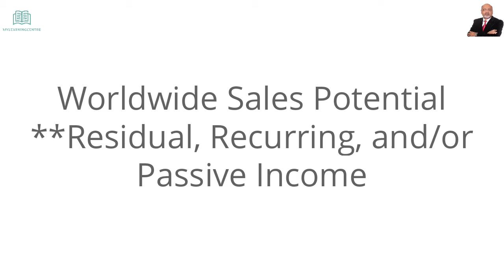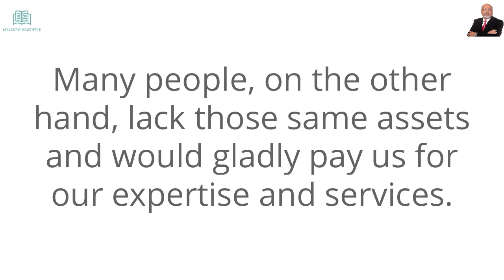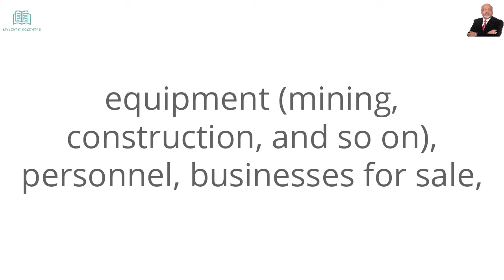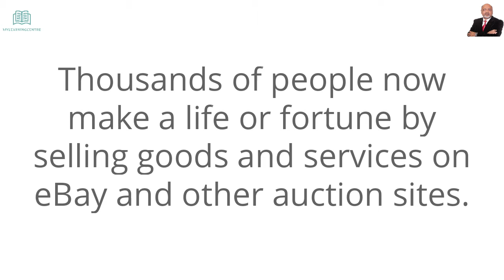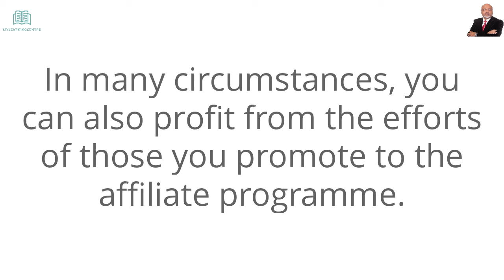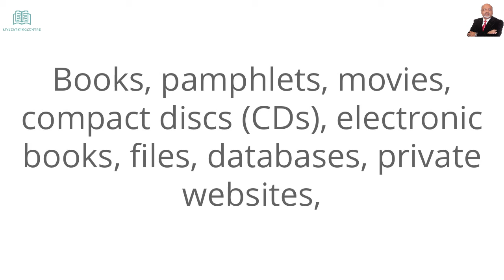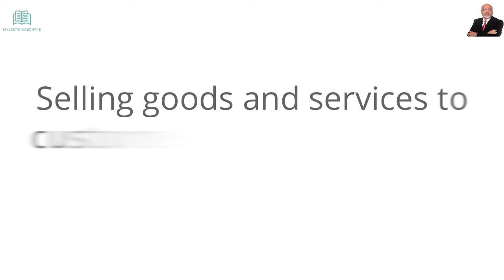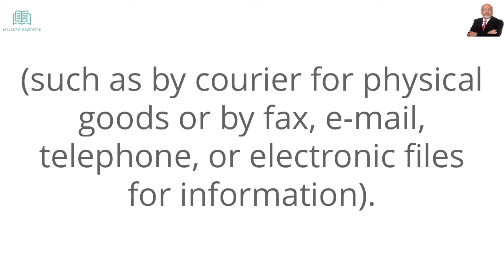10 Work from Home BUSINESS IDEAS that can make you rich!, BEST Work-From-Home Business Opportunities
Are you looking for a work-from-home business opportunity? Here are 10 business concepts you can start today.
small business ideas housewife work from home ideas
work from home business ideas for ladies in tamil
There are many people who would love to be able to work from home, but don't know where to start. If you're one of those people, check out this video for 10 work-from-home business concepts.